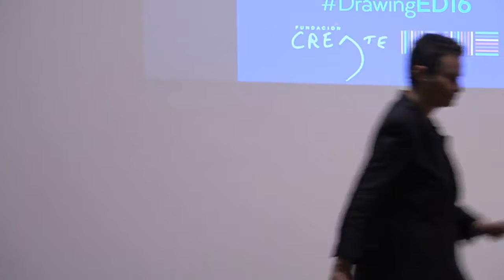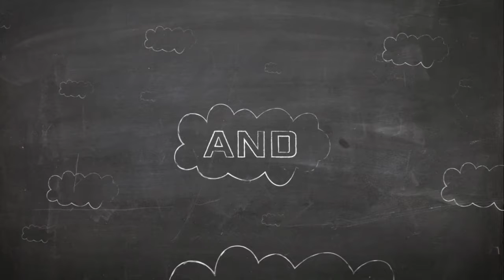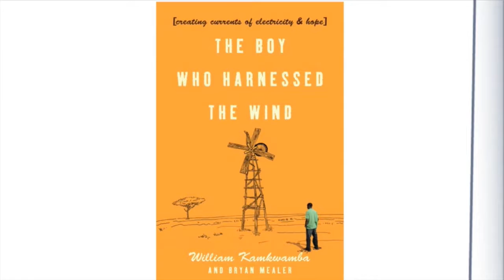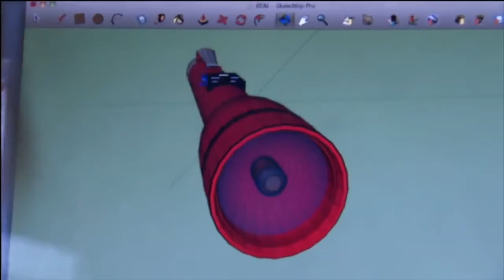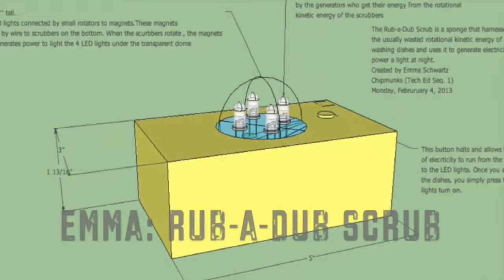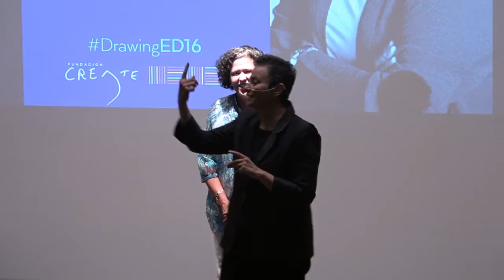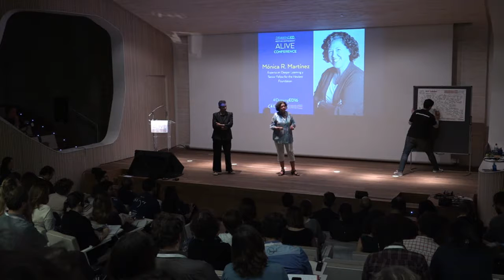Mónica Martínez: Deeper Learning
Deeper Learning: ponencia a cargo de Mónica Martínez en Drawing ED, evento organizado por Fundación Créate y celebrado el 18 de junio de 2016 en la Institución Libre de Enseñanza.